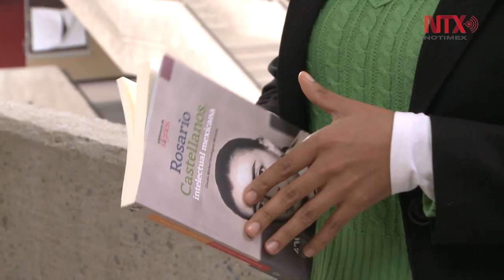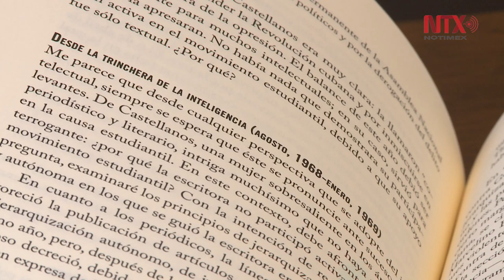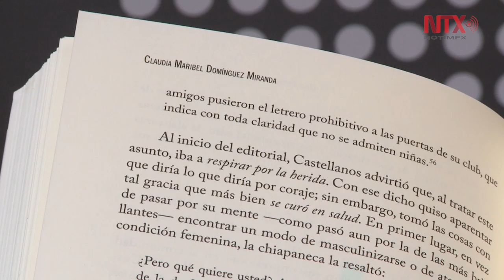Para Rosario Castellanos, las mujeres debían dejar de victimizarse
"Rosario Castellanos, intelectual mexicana", es el resultado de una investigación de ensayos políticos de la autora de Balún Canán, por la investigadora de la UAM Iztapalapa, Claudia Domínguez